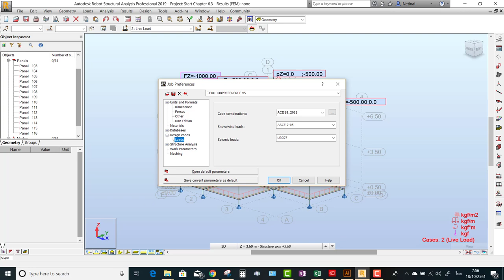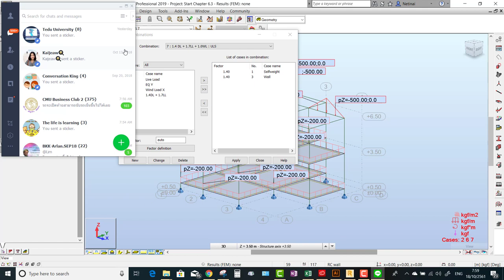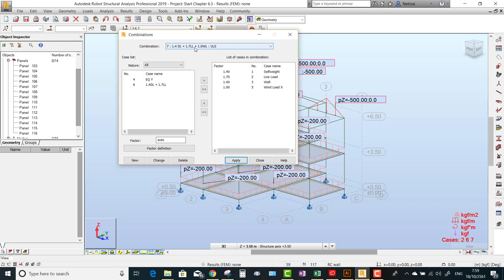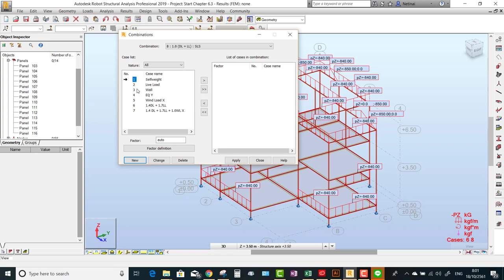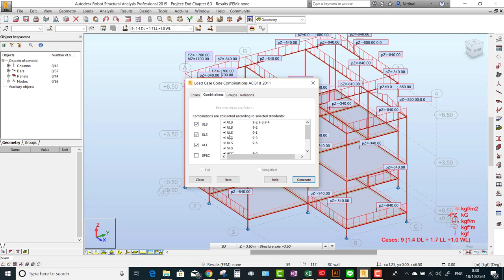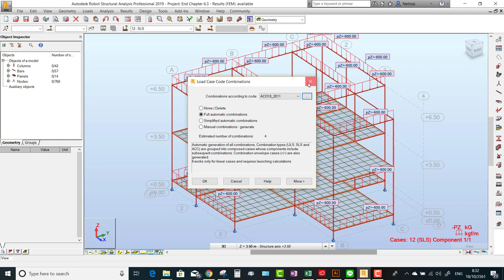Robot Structure Chapter 6.3 การสร้าง Load Combination